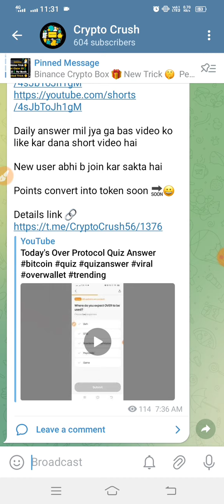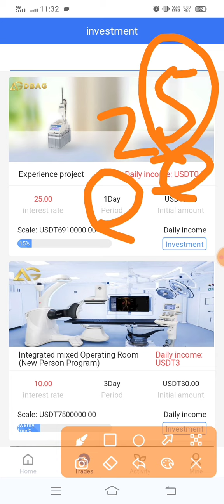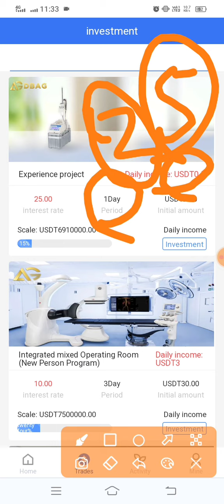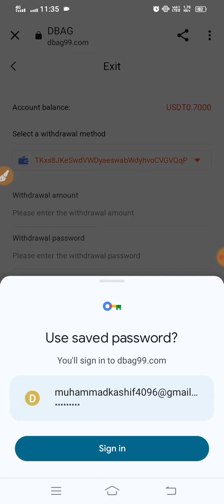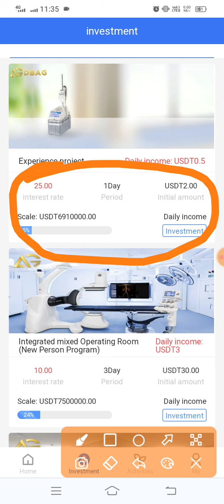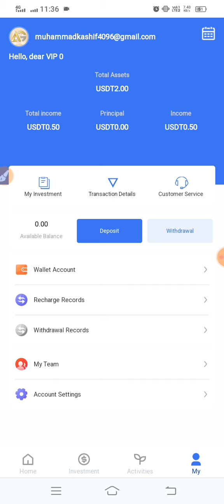New Crypto Loot 🤑| Best Real website For Earn Money 💰| Instant Withdrawal website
Invitation Code:
7582397

○Content Cover

describe:
1. Members sign in every day and receive 0.2 USDT reward. The maximum reward is 500 USDT!

2. Participate in the "Deutsche Beteiligungs AG" medical financial investment and money-making project;

Deposit 2USDT and withdraw 2.7USDT.
Deposit 30USDT, withdrawal 39.6USDT.
Deposit 200USDT, withdraw 271.4USDT.
Deposit 1300USDT and withdraw 1888USDT.

Investment projects are divided into projects with daily interest repayment and return of principal upon maturity and projects with return of principal and interest on maturity. The daily interest rebate and principal return on maturity project will return the project income on time every day and the principal will be returned when it expires. The principal and interest return on maturity project will return the principal and all earnings in one go when the project period is reached.

3. Invite members to invest in project recharge rewards, A reward is 3%, B reward is 2%, C reward is 1%

Invite member A, deposit 1,000 USDT, and receive 30 USDT
Invite member B, deposit 1000USDT, and get 20USDT
Invite member C, deposit 1,000 USDT, and get 10 USDT

Team recharge rewards can be claimed at any time.
The team deposits 3,000 USDT and is rewarded 50 USDT.
The team deposits 5,000 USDT and gets a reward of 150 USDT.
The team deposits 10,000 USDT and is rewarded 450 USDT.
The team deposits 20,000 USDT and gets a reward of 1,300 USDT.
The team recharges 50,000 USDT and gets a reward of 4,500 USDT.

Repost the platform to get rewards:

Share the project on the platform to your YouTube, Facebook, Twitter, instagram, WhatsApp, telegram and other social promotion channels and groups

𝗬𝗼𝘂𝗿 𝗤𝘂𝗲𝗿𝗶𝗲𝘀 -
Best Real websites
website earning
real websites
real website 2023
Airdrop
Airdrop Crypto
new Airdrop
Crypto airdrop
New token
Crypto news
Crypto faucet
Crypto airdrop today
Cryptocurrency